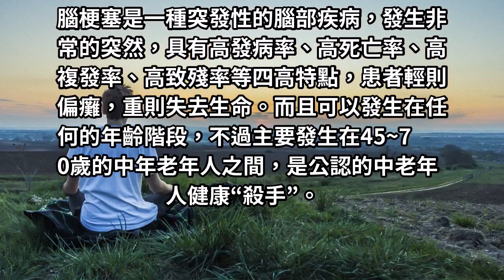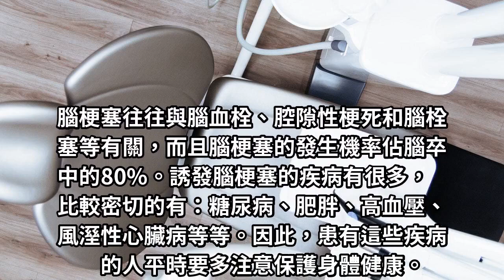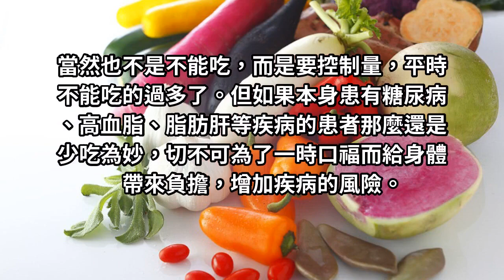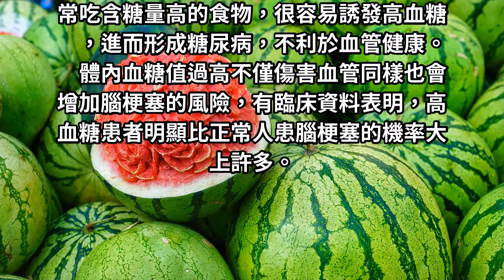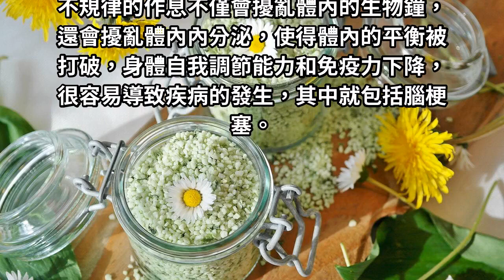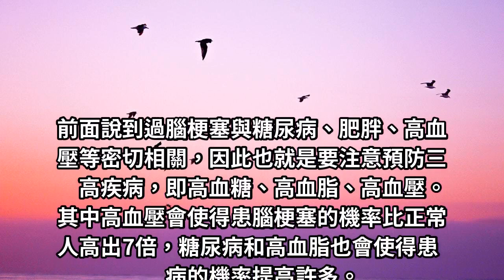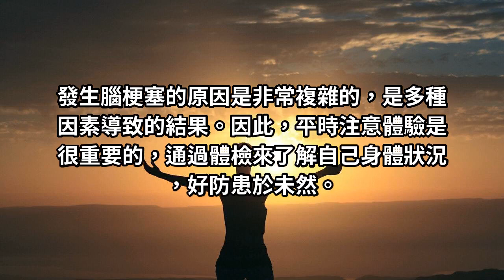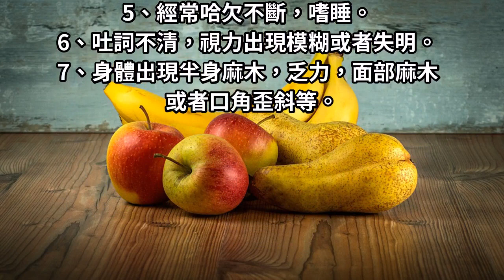四十五歲之後怕得腦梗塞，少碰4種食物做好4件事，健康與你相伴！